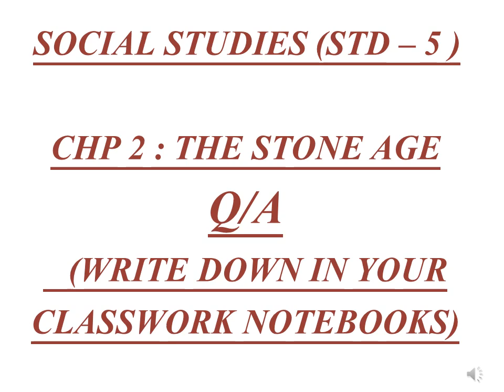Class 5 SST chapter 1 Questions Answers